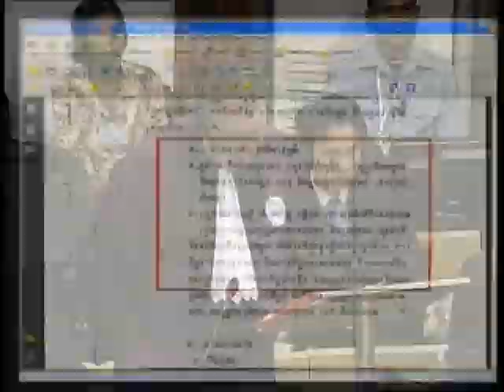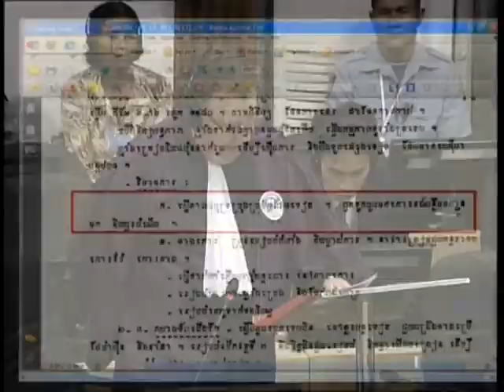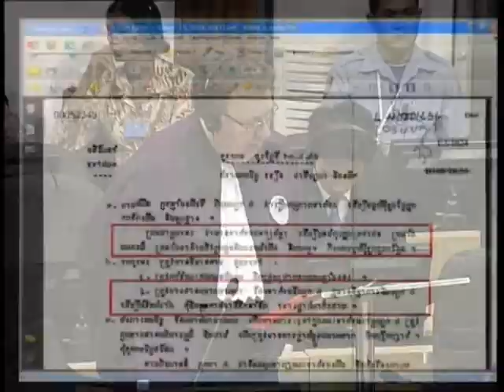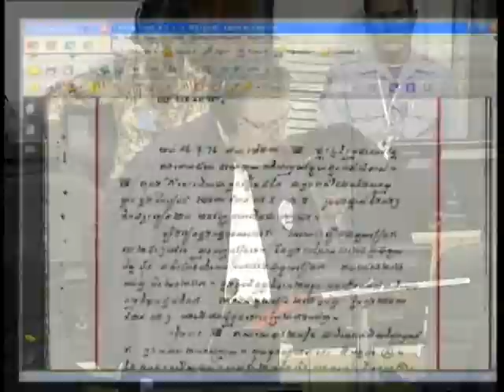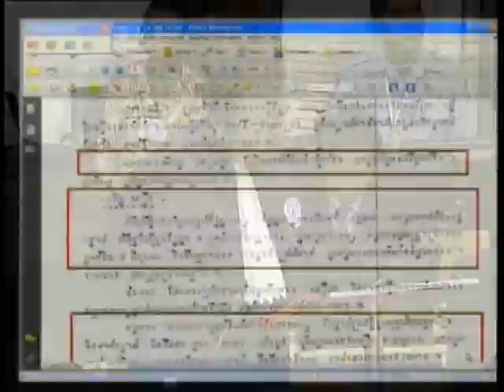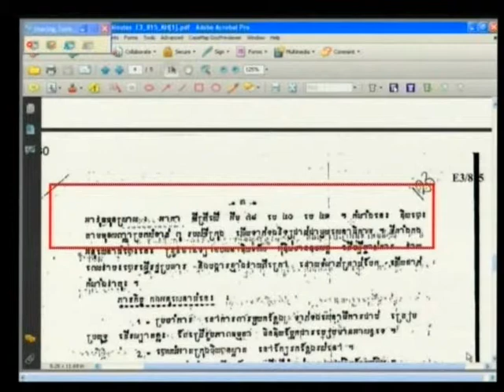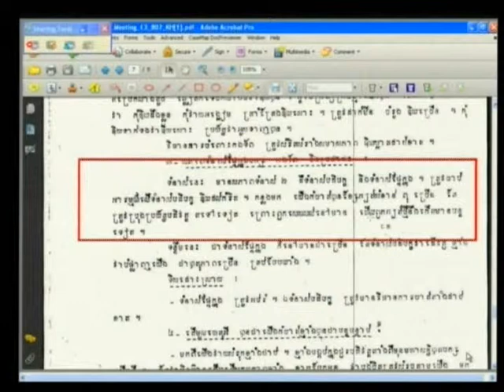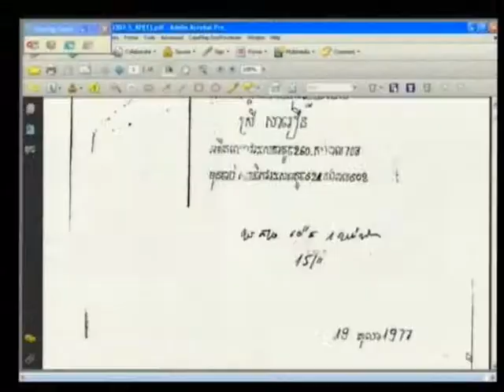E1 162R 2013 01 22 S1 FL KH Pub